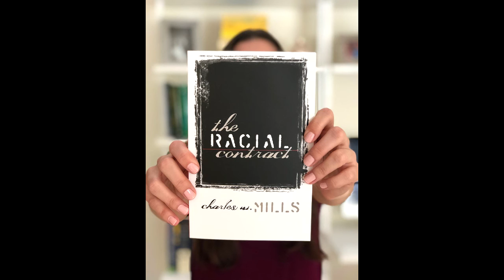Charles W. Mills - The Racial Contract (1997) AUDIOBOOK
Audiobook of Charles W. Mills' book The Racial Contract (1997)